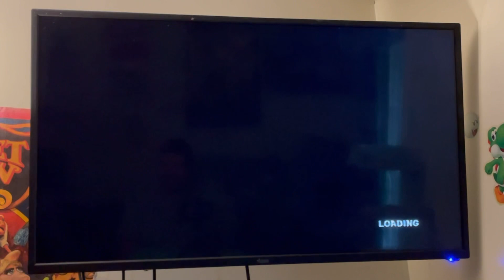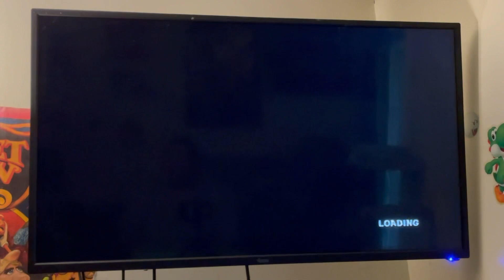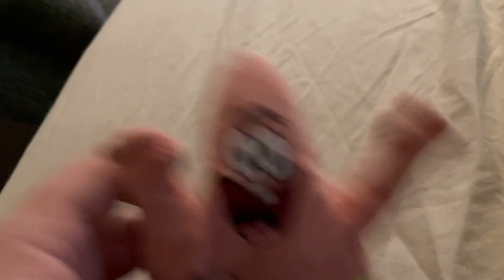🎮 K&F Gaming : Squidward Looses The Game 🎮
We gather today on Patrick’s birthday to play Squidward looses the game….. oh boy